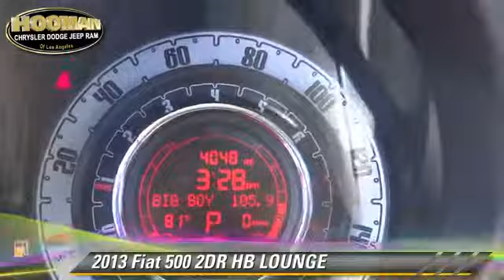Hooman Chrysler Dodge Jeep Ram, Inglewood CA 90301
[DFIN:3:3193792:I:1318:60E77D23:2bca21453ffb56dc9b4ebc372d14efa8]